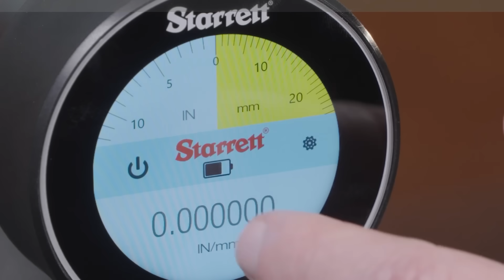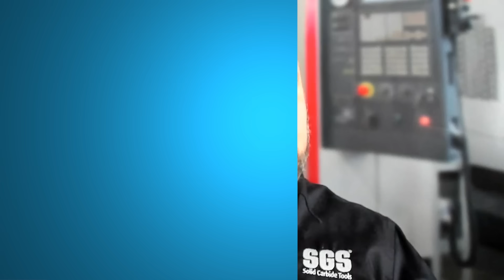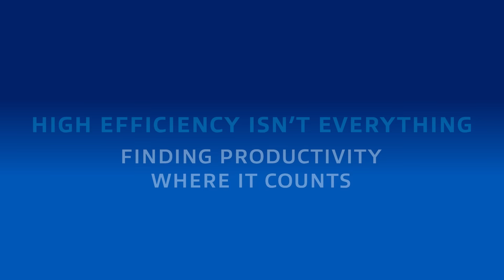TOOLING UP: How XPR Turns Machining Up to 11 [S5 ep. #4]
In this episode of MSC's Tooling Up, Toni Neary is joined by Andy Greaves, Application Engineer at SGS Precision Tools, for an in-depth discussion on the evolution of high-performance end mills and advanced machining strategies. With a background that spans from engineering in the UK to working with cutting-edge research centers like the Commonwealth Center for Advanced Manufacturing, Andy brings real-world insights into the demands of today's machining environments.

The conversation centers on the newly released Z-Carb XPR end mill, the latest addition to the renowned Z-Carb family. Designed specifically for extreme plunging, ramping, and roughing, the XPR tool is optimized for traditional machining methods—perfect for job shops, mold and die work, and applications involving hardened steel, super alloys, and stainless materials.

Andy explains how the XPR’s variable geometry, open-tooth design, and wiper flaps enable faster material removal, improved chip evacuation, and superior surface finishes—even in high-RPM, high-feed environments. Whether you're running the latest CNC machines with advanced CAM programs or operating an older, less rigid setup, the XPR offers unmatched versatility and performance.

From reducing cycle time and consolidating tooling, to improving tool life and cutting consistency, the Z-Carb XPR is a go-to solution for shops that demand productivity, reliability, and value at the spindle. Andy shares success stories of customers who’ve replaced multiple tools with a single XPR—doubling tool life and streamlining operations across materials and part types.

This episode highlights how SGS collaborates with manufacturers of all sizes, providing not just cutting tools, but total machining solutions. Learn how the XPR can empower your shop with repeatable performance and cost-saving results.

Whether you're new to high efficiency machining (HEM) or looking for a better approach to traditional roughing and slotting, don't miss this opportunity to hear from one of the industry’s leading experts. Watch now to explore the full capabilities of the SGS Z-Carb XPR, available through MSC Industrial Supply.